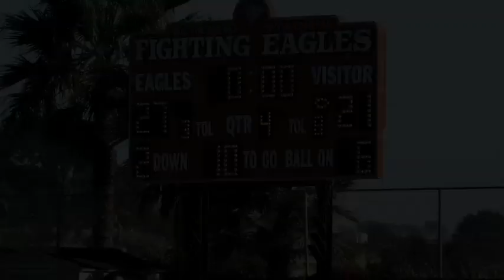Palo Verde Valley at Santa Fe Christian (Oct. 9)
Highlights from the Oct. 9 game between Palo Verde Valley and Santa Fe Christian. The Eagles jumped out to a big lead and hung on to beat the Yellowjackets 27-21 in Solana Beach.